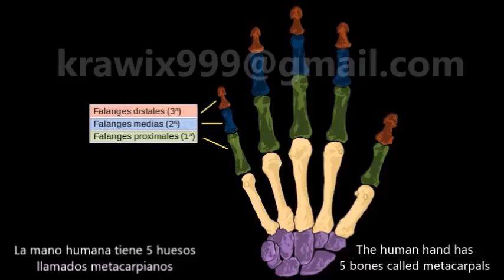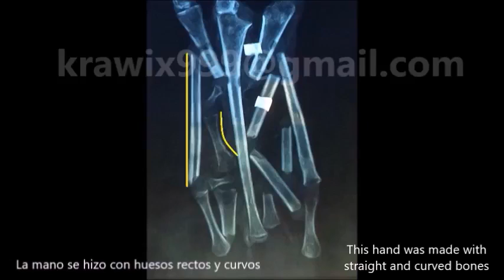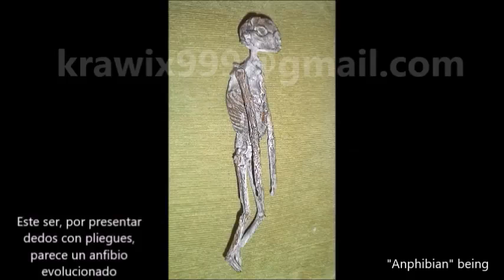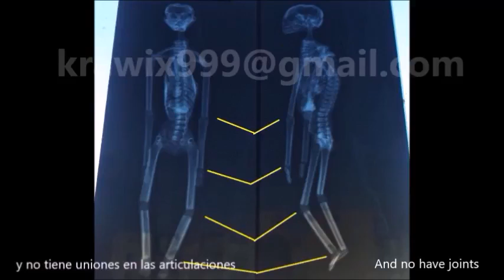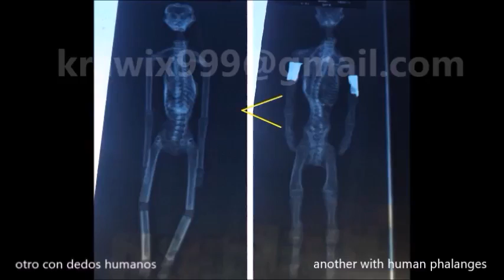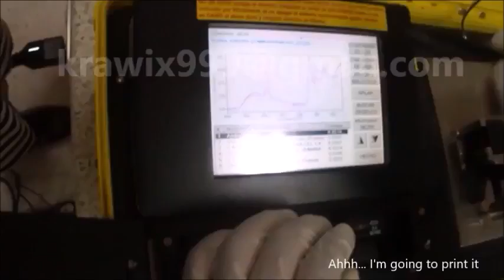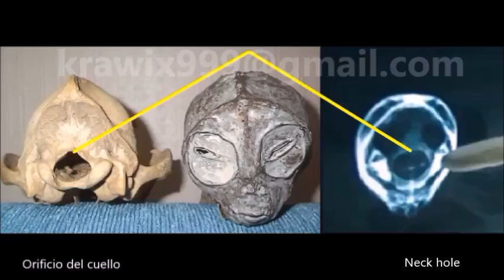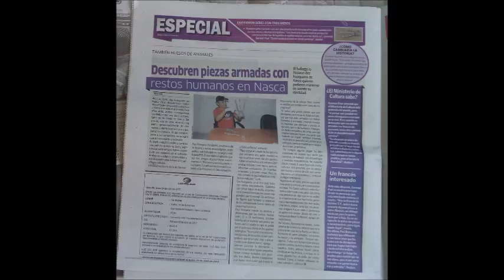the truth aliens mummies of Nazca▬LA VERDAD de las Momias Extraterrestres De Nazca Peru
Analisis ' LA VERDAD de las Momias Extraterrestres De Nazca  Peru de krawix999
ESPAÑOL: El hallazgo es real, pero lamentablemente los análisis indican que todas las momias fueron creadas con cabezas de animales insertadas a cuerpos de otros animales. Los brazos y piernas fueron agregados. No son aliens, pero son representaciones de aliens. ¡Y eso vale!
ENGLISH: The finding is real, but lamentably the analyzes indicate that all mummies were created with heads of small animals inserted in bodies of other animals. Arms and legs were added.
Finally no was aliens, but are aliens representations. ¡This are important!